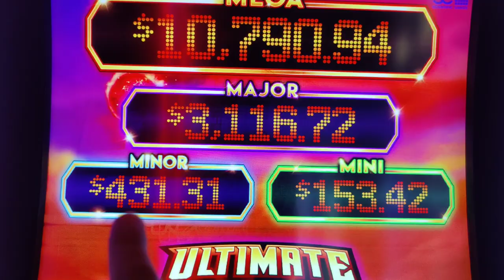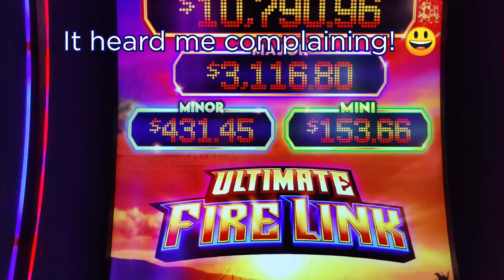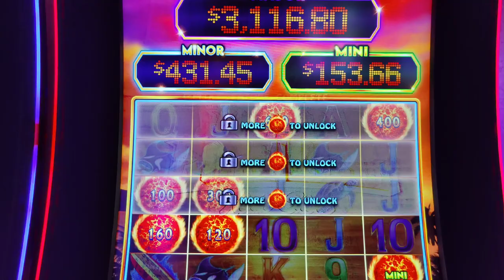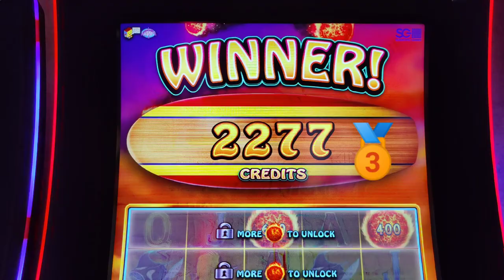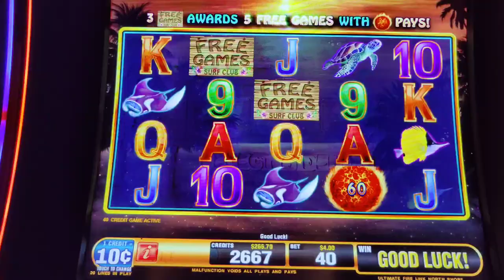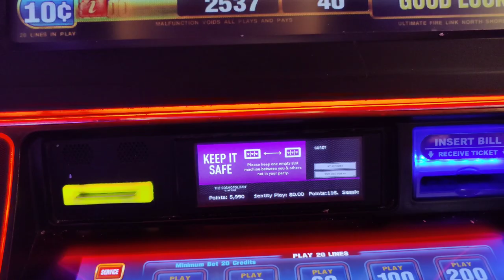$urf's Up! Big Win Bonus on Ultimate Fire Link North Shore! Slot Olympics Day 7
Surfing is the sport on Day 7 of the Slot Olympics.  I head over to the 9th Hawaiian Island (Las Vegas) and the Cosmopolitan for my first session on Ultimate Fire Link North Shore.  No wipeouts!  @cosmopolitanlasvegas